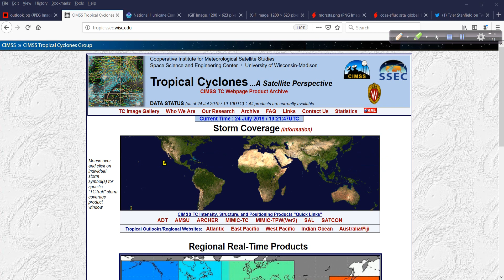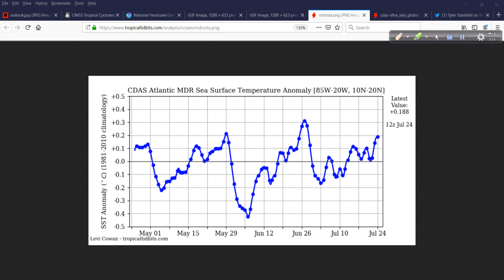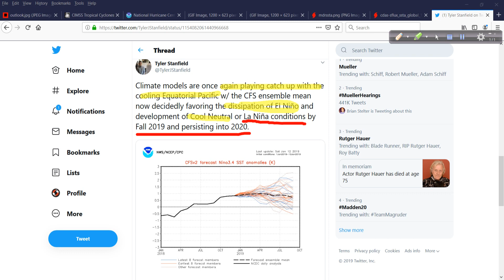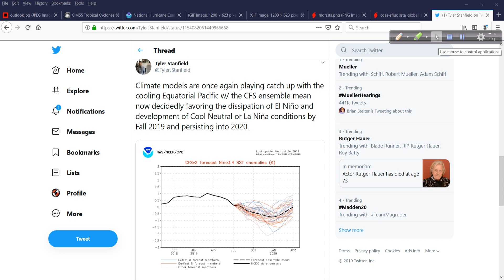July 24 Hurricane Outlook and Discussion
The tropics are generally nice and quiet but the overall background state is changing to a more favorable overall look for the Atlantic season. Will it translate to more hurricanes in August and beyond? No one knows for sure but the pattern sure looks compelling.